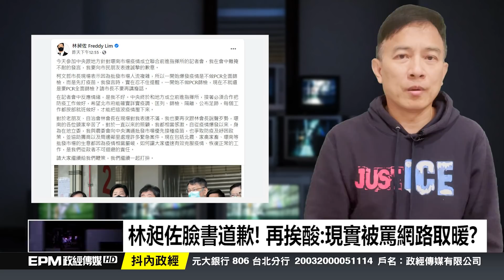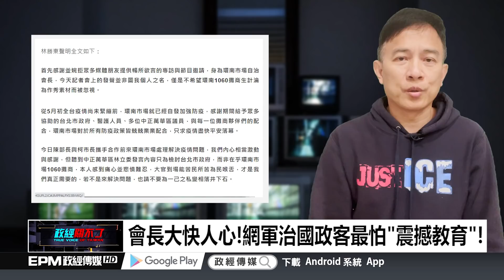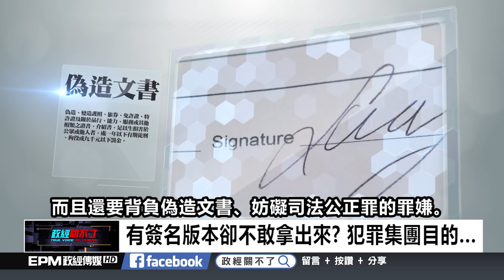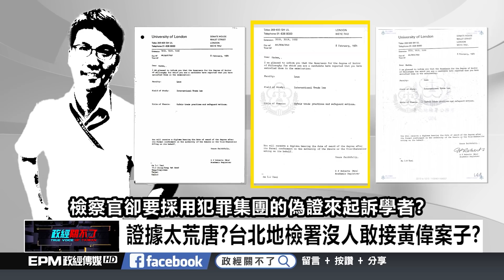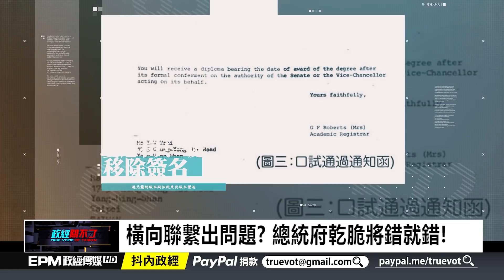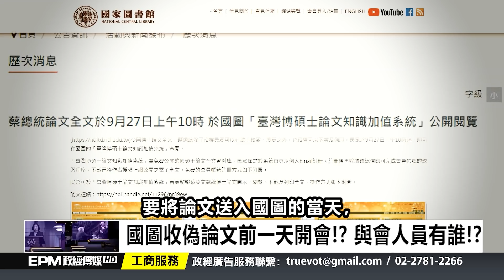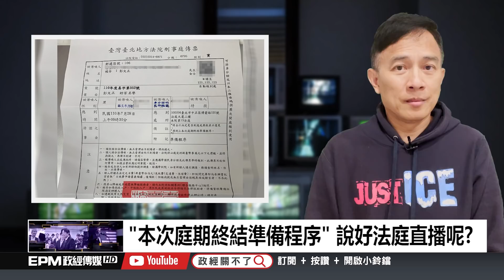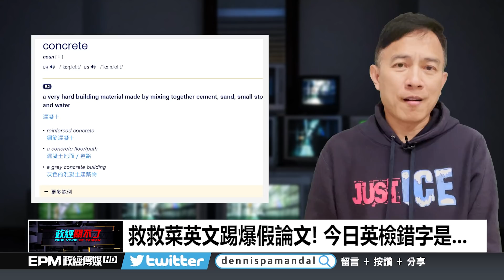政經關不了（完整版）｜2021.07.03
今日主題：
-缺疫苗解封!? 台灣恐重蹈他國"多波"高峰期
-環南市場爆群聚41+5! 林昶佐帶風向被嗆"滾"
-跟英國法庭比快? 論文門有非開庭不可理由?
-還有十萬個為什麼? 法官一庭就要結束程序?
-"本次庭期終結準備程序" 說好法庭直播呢?

➤抖內《政經關不了》：
1. 台灣觀眾銀行捐款 ➔ 元大銀行806台北分行 帳號：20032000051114 戶名：政經傳媒有限公司
2. 海外觀眾PayPal捐款 ➔
3. 海外觀眾銀行捐款 ➔
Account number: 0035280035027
Bank name: Yuanta Commercial Bank Co., Ltd.
Bank address: 3F, No.210, Sec.3, Chengde Rd, Taipei 103, Taiwan
SWIFT Code：APBKTWTH